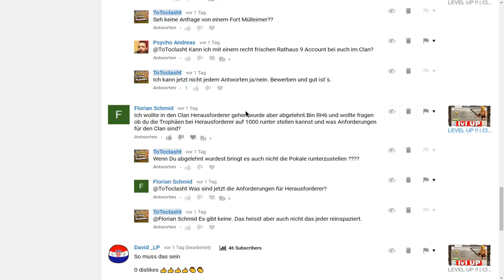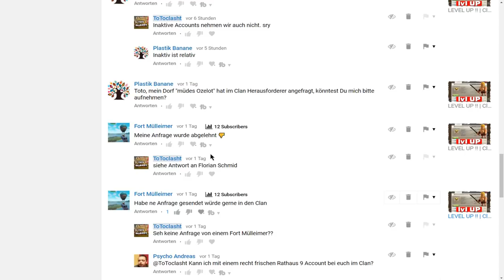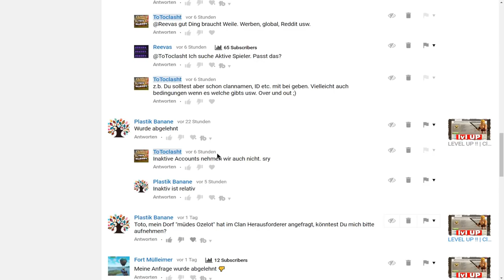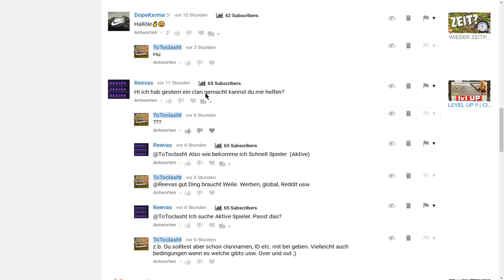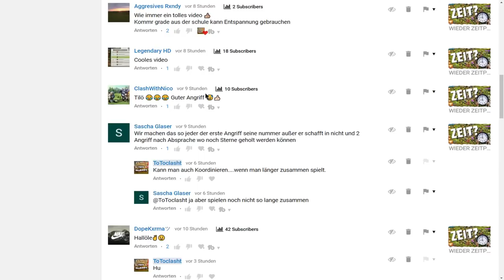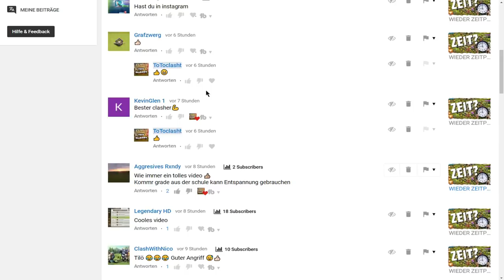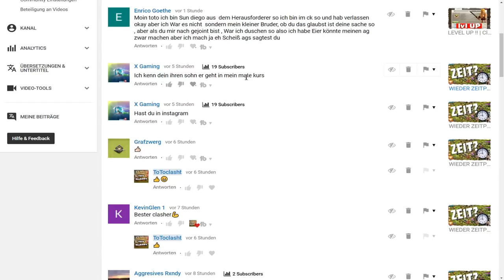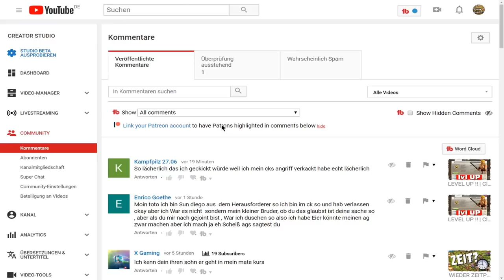FAKTEN - IM COMMUNITY CLAN | Clash of Clans Deutsch | Let´s Play COC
totoclasht # cocdeutsch
KLARTEXT!

Titel des Videos:  FAKTEN - IM COMMUNITY CLAN  | Clash of Clans Deutsch | Let´s Play COC